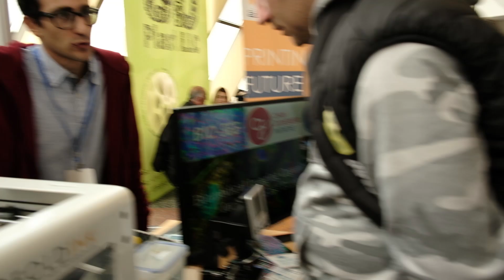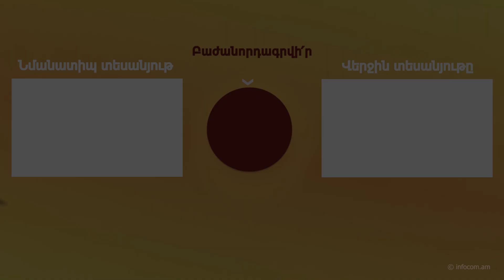Cooperation of science and tech is really strategic for our country - Armen Kherlopian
Chief Scientist Armen Kherlopian talks with Infocom about the importance of cooperation of science and tech in Armenia, the role of educational institutions, the development of Armenian tech ecosystem, the importance of networking with international colleges and organizations for scientists and scientific institutions and more.

The DigiTec Summit and Expo 2022 [2023 March Edition] kicked off on March 10 in Karen Demirchyan Sports and Concerts Complex.

Infocom is the media partner of DigiTec 2022.